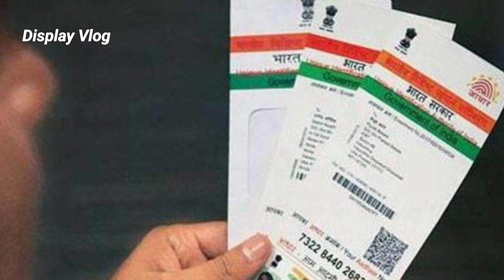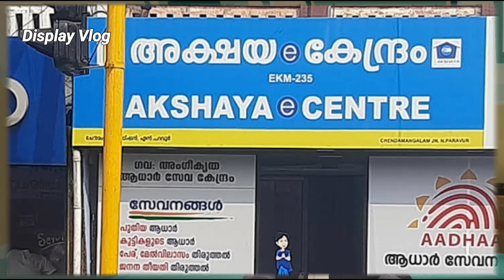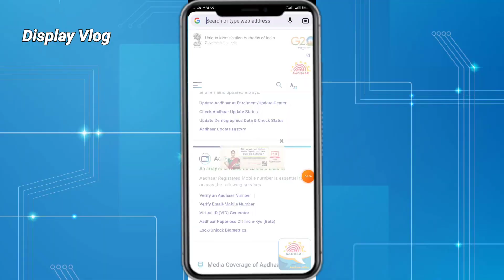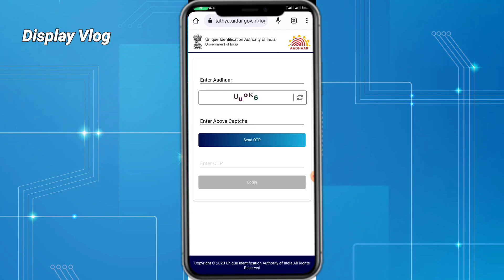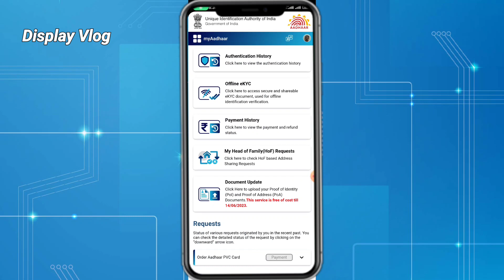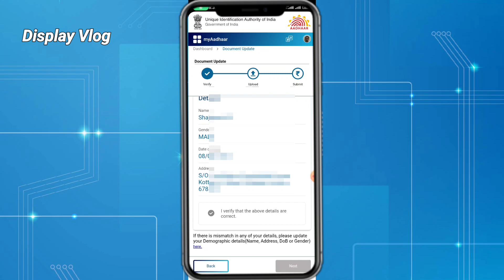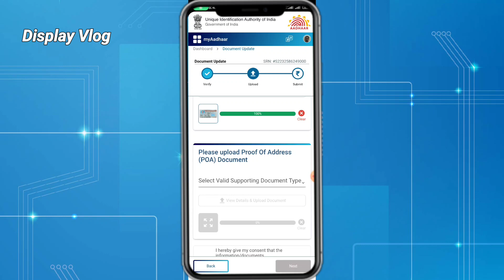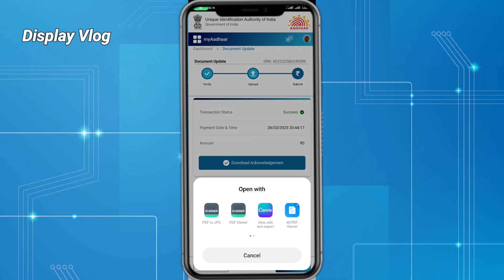Aadhaar update online malayalam | How to update aadhaar card online malayalam | display Vlog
aadharupdation malayalam
aadhaarupdationonline malayalam
aadhaar correction online malayalam
how to change mobile number
how to aadhaar card link to mobile number
how to update
malayalam vazhikatty
how to update adhar address
how to add mobile number with adhar card
how to change or correct your aadhaar